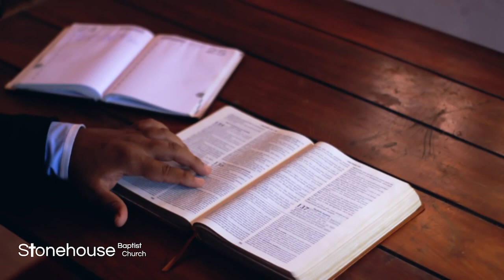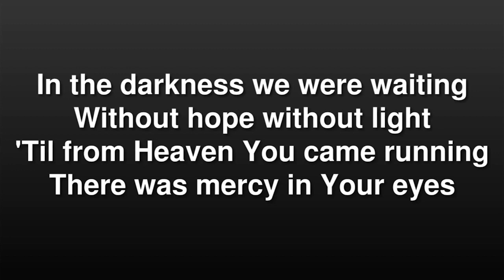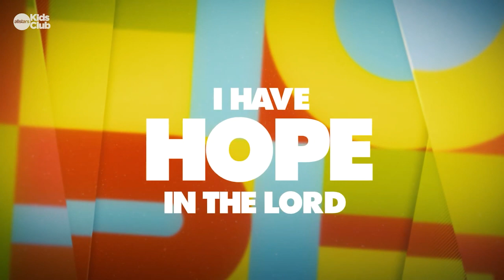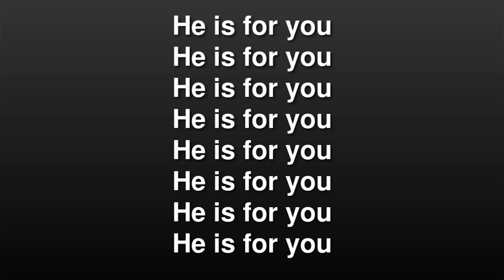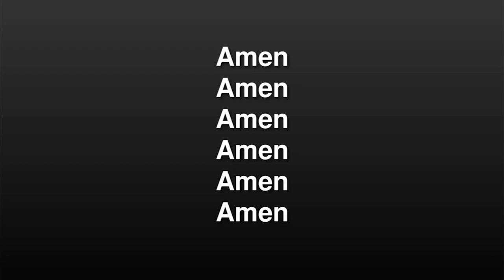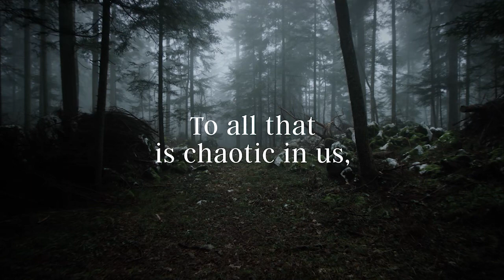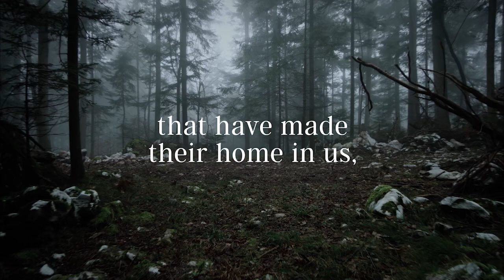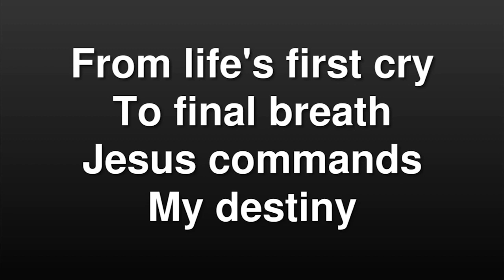SBC Online - September 20th 2020 - The Blessing 1 - Numbers 6:24-26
We begin our new series exploring the blessing of Numbers 6:24-26.